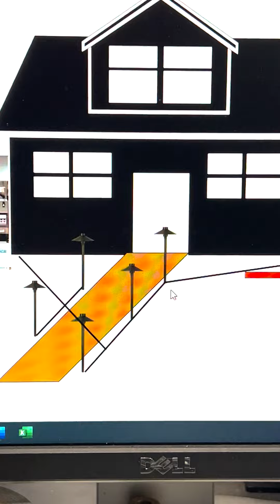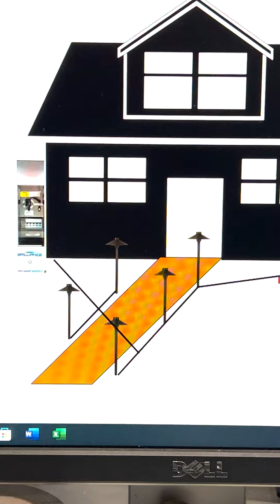How to Use The Brilliance Relay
Unlock the full potential of your outdoor lighting system with our comprehensive video guide on how to use the Brilliance Relay. Whether you're a seasoned electrician or a contractor new to lighting, this tutorial will provide you with all the information you need to successfully install and operate the Brilliance Relay.